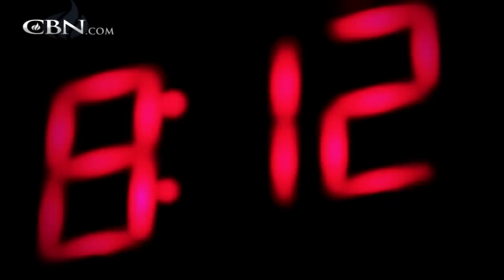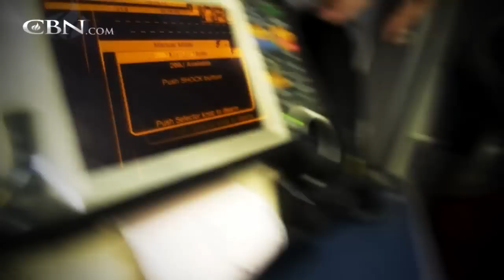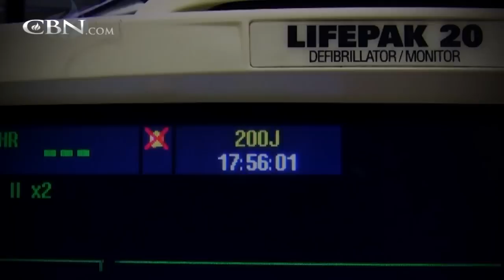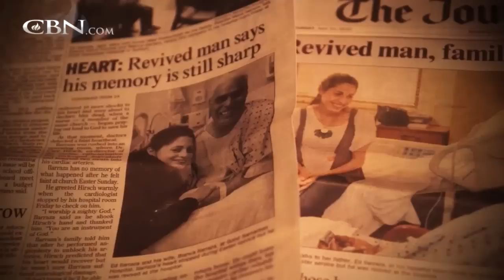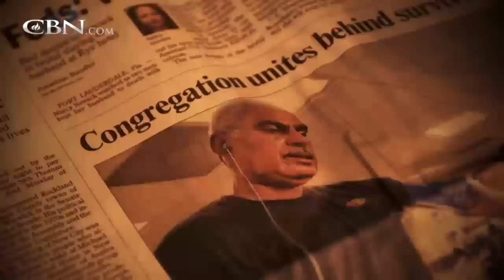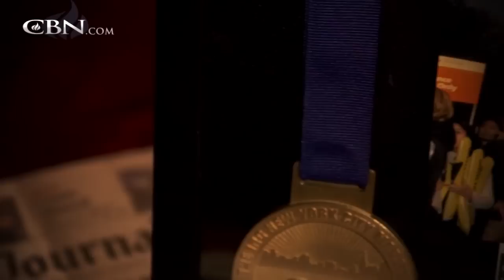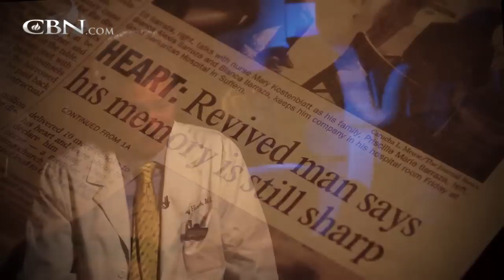An Easter Morning Emergency - CBN.com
Ed suffered a major medical emergency during an Easter Sunday service that should have left him dead... The Christian Broadcasting Network CBN